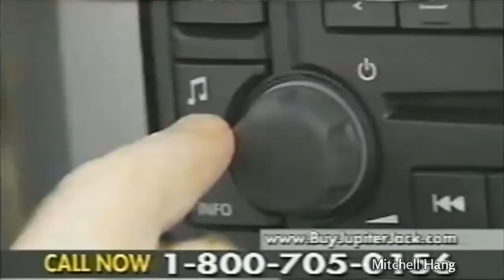protejack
It's official, ladies and gentlemen. I've become a YouTuber who make memes just like grandayy, punpun, kmlkmljkl, etc.

Hopping onto this Protegent bandwagon before BTM murders it.